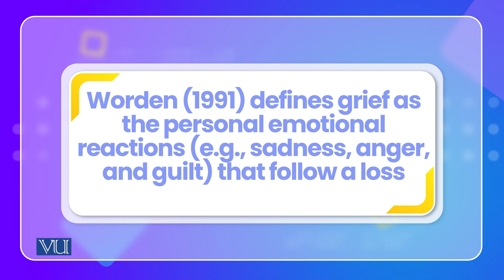Grief Expression and Rituals | Cross Cultural Psychology | PSY515_Topic091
Topic091: Grief Expression and Rituals,
By Dr. Naumana Amjad